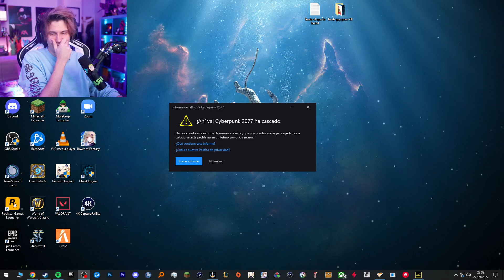Todos Sabíamos qué Pasaría...😆🤣